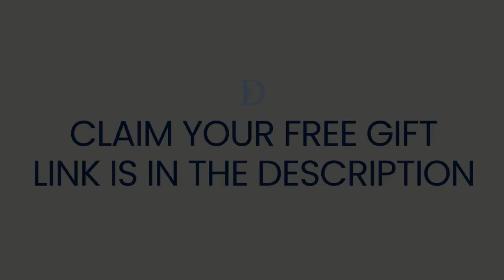6 Steps to Living a Life of Inspiration and Meaning | Dr John Demartini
Find Meaning and Purpose on The Path To Self-Mastery.

About This Video:
You have the ability to live a very inspired life, by being objective, extracting meaning and living focused on what's really purposeful in your life. In this video Dr John Demartini shares 6 steps to living a life filled with inspiration and meaning.

Prefer to read the article?

⏱️TIME STAMPS:
00:00 - Intro
00:07 - Step 1: Identifying and Knowing top 3 - 4 Values
06:16 - Step 2: Clarify Your Mission and Magnitude of Vision
08:56 - Step 3: Live by Highest Priority
11:59 - Step 4: Govern Your Own Mind
14:45 - Step 5:  Valuing and Exemplifying Your Authentic Self
17:10 - Step 6: Linking Your Daily Experiences to What You Value Most